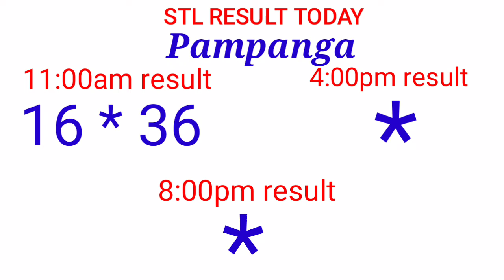STL - BULACAN,PAMPANGA,ANGELES CITY September 5, 2021 1ST DRAW RESULT